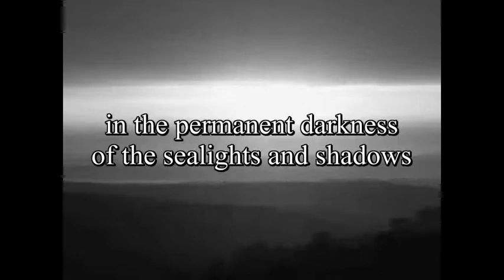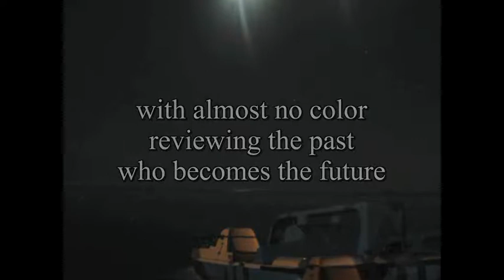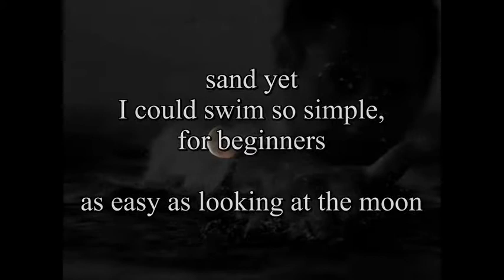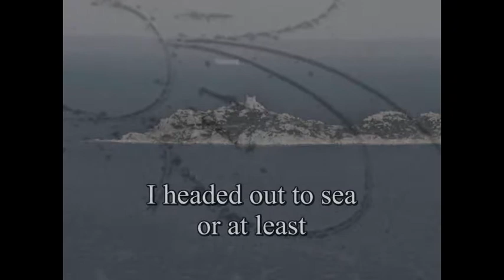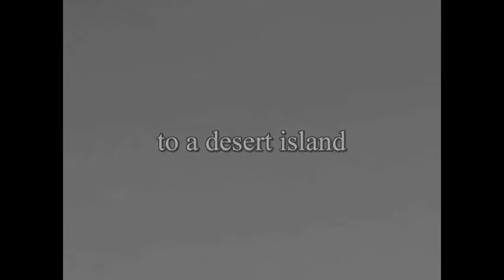beppe costa "The Island", music Renè Aubry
beppe costa "The Island"
translation by Fabio Barcellandi
music "Mémoires du futur I" Renè Aubry